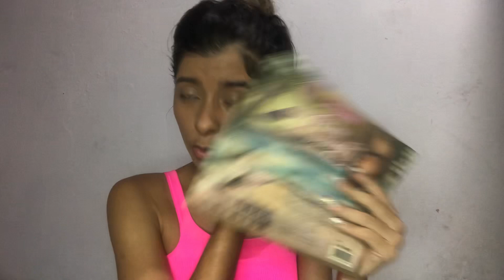VLOG DE VIAGEM - INDO PARA RIO DE JANEIRO PELA PRIMEIRA VEZ